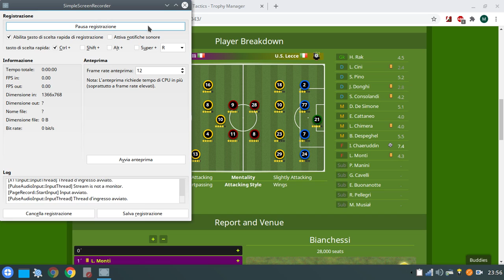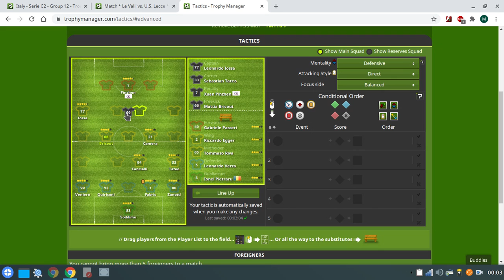Lineup Vs Le Valli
New lineup, new hope!!